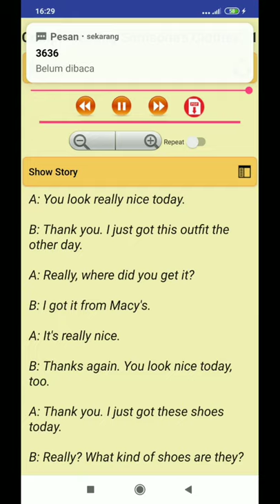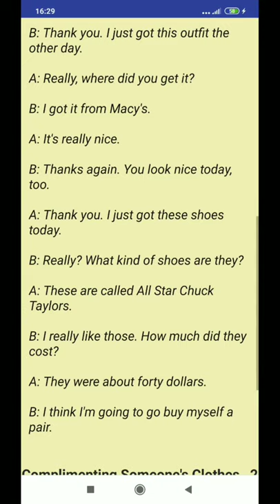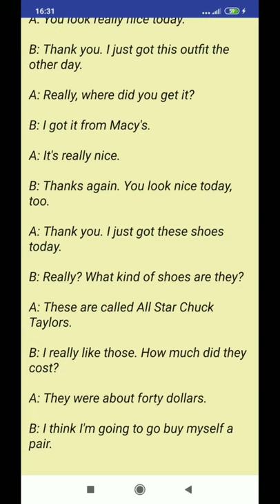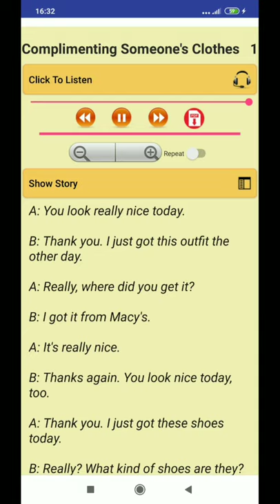CARA GAMPANG LANCAR BICARA BAHASA INGGRIS/HOW TO COMPLIMENT SOMEONE/CAMBRIDGE 1500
Di video kali inggris,  kita akan belajar berbicara dan mendengarkan bahasa Inggris melalui aplikasi Cambridge 1500. Topiknya tentang bagaimana cara kita memberi pujian terhadap seseorang.  InsyaAllah bermanfaat.